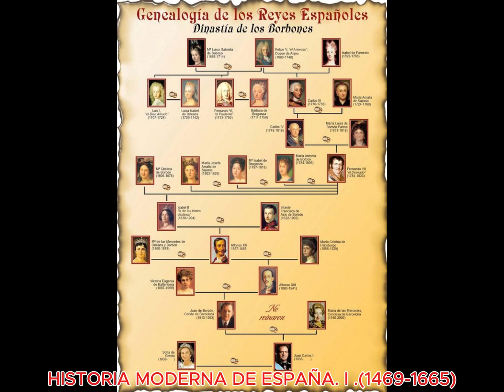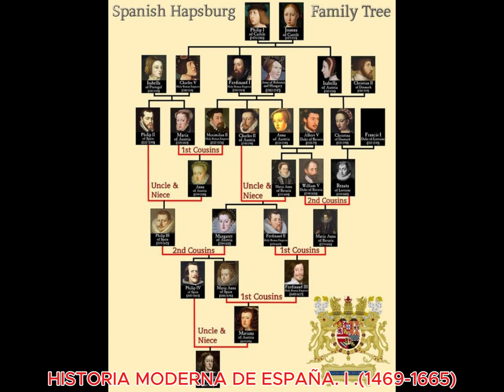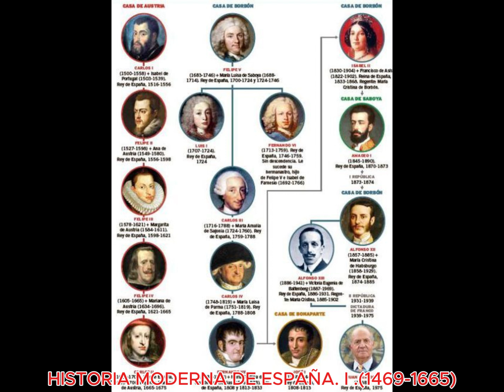HISTORIA MODERNA DE ESPAÑA I - (1469-1665) GRADO DE HISTORIA EN LA UNED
DERROTA Y SUPERVIVENCIA